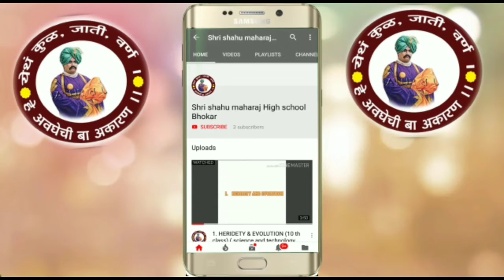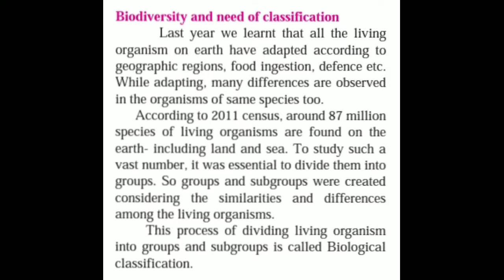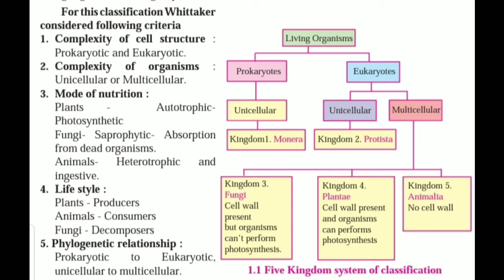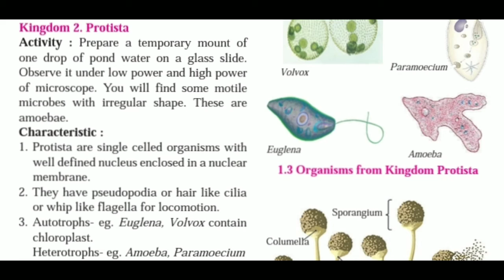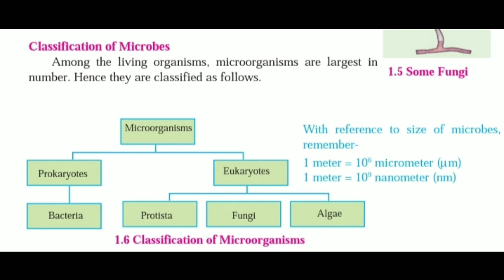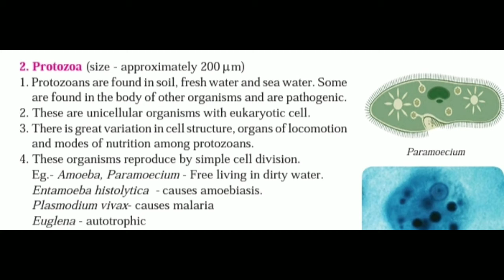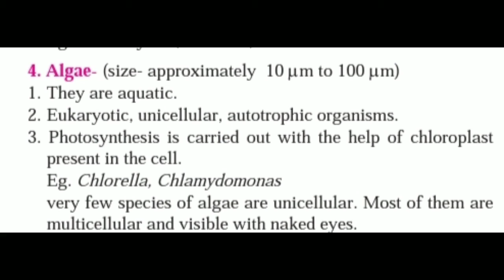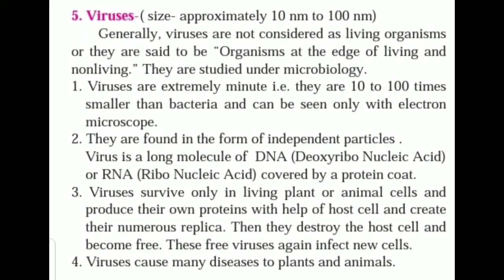1.LIVING WORLD AND CLASSIFICATION OF MICROBES.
Sub: General science.class8th.(complete chapter) by-Rahul Jondhale.